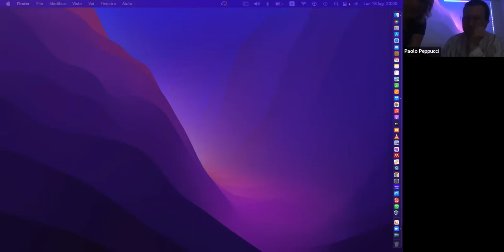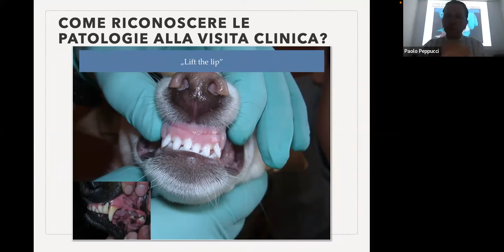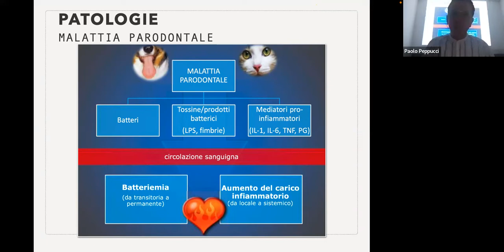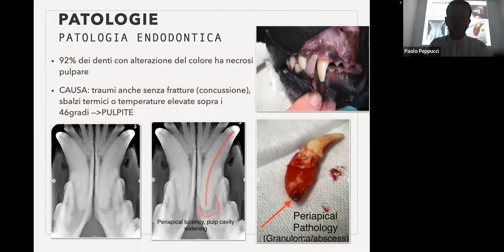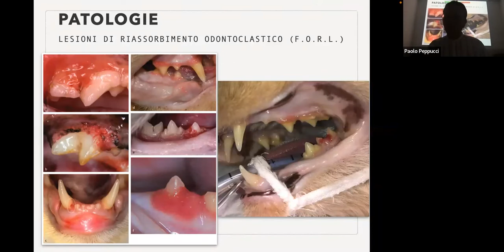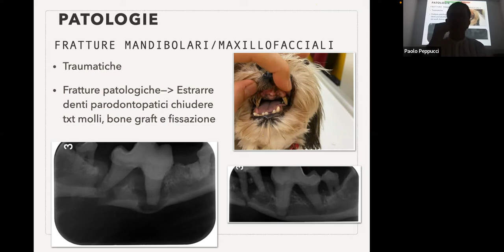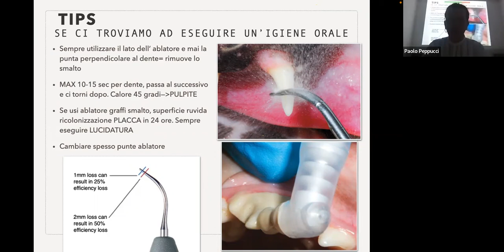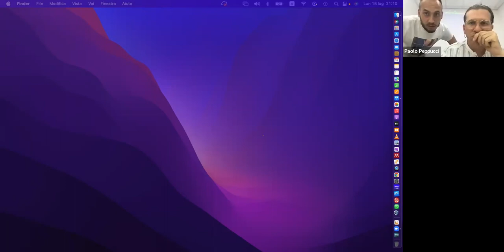Che cos’è l’Odontostomatologia Veterinaria e perché è cosi Importante per la salute dei Pet!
Presentazione rivolta principalmente ad Infermieri e Medici Veterinari.
1:46 inizio presentazione. perché cosi importante odontostomatologia introduzione epidemiologia e miti da sfatare
7:50 concetto fondamentale perche si estraggono i denti
10:56 anatomia cavo orale
13:03 come si fa diagnosi patologie cavo orale
23:16 patologia endodontica
26:38 fratture dentali
30:11 denti decidui persisti (da latte)
32:42 malaocclusioni
33:58 gengivite iperplastica giovanile
34:51 Gengivo Stomatite Cronica Felina
39:15 lesioni da riassorbimento odontoclastico
41:32 Alveolite Estrusiva canini
42:32 granuloma eosinofilico
43:15 Oncologia del cavo orale
49:23 fratture mandibolari
56:24 Perché dentista non fa solo “una detartrasi”
57:00 come fare un’igiene orale correttamente
59:48 complicanze estrazioni eseguite male
1:02:50 domande